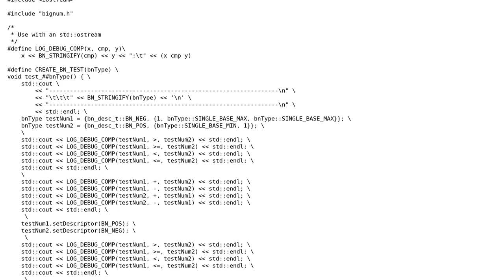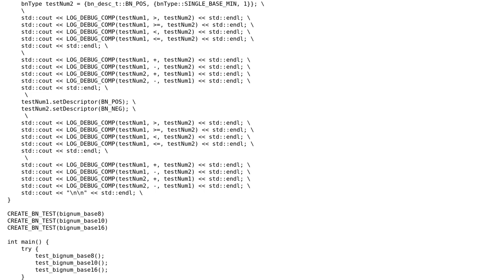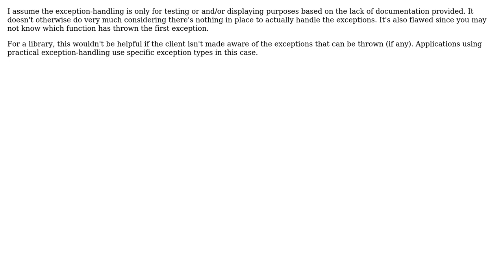Code Review: Bignum library with arbitrary bases (2 Solutions!!)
Code Review: Bignum library with arbitrary bases

With thanks & praise to God, and with thanks to the many people who have made this project possible! | Content (except music & images) licensed under CC BY-SA | Music | Images & others | With thanks to user Thomas Matthews user Jamal user icdae and the Stack Exchange Network Trademarks are property of their respective owners. You are responsible for your own actions.